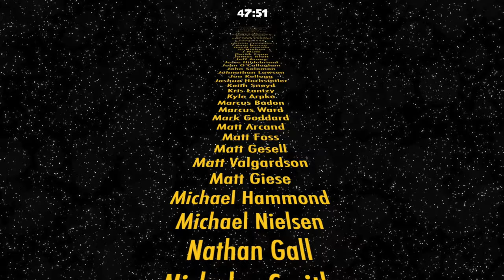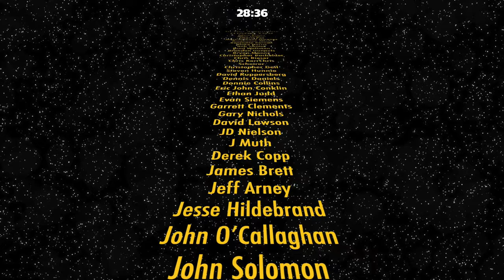Star Wars Legion Battle Report - Vader Dewbacks vs Grievous Droidekas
Join the Legion Academy crew for Friday Night Fights - a Star Wars Legion battle report recorded and streamed live in studio every Friday night. This episode features Darth Vader leading some Shoretroopers and Dewbacks against General Grievous, B1 battle droids, and 3 droidekas. Which half man, half machine commander can lead their army to victory?